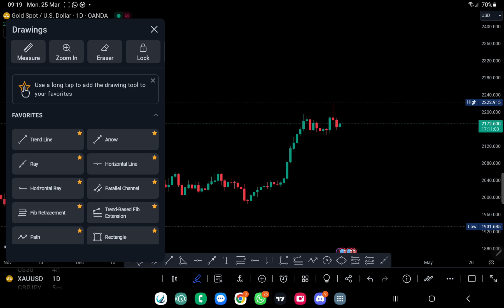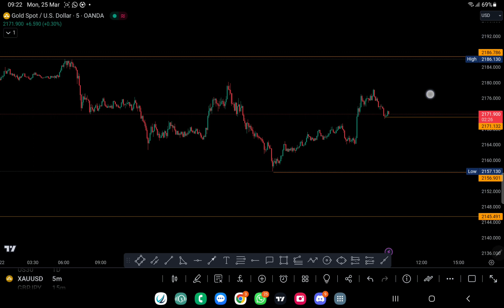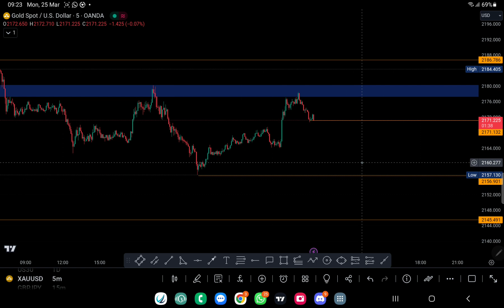DAILY FOREX ANALYSIS-25 March 2024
Gold at highs
Follow our  X platform.